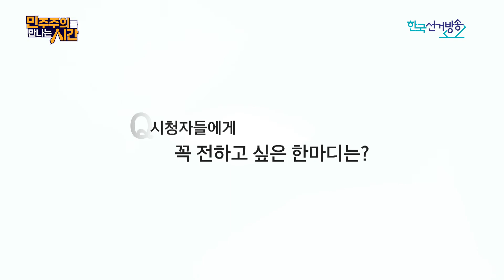출연자 인터뷰 1탄 [민주주의를 만나는 시간]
명저로 만나보는 민주주의!

민주주의를 만나는 시간 출연자들이 생각하는 '올바른 민주주의와 선거'는 무엇일까요?
출연자들의 출연소감과 비하인드스토리를 담은 인터뷰 영상입니다 🎬
민만시와 더 가까워지는 시간 가져보실까요?

한국선거방송에서 만나보실 수 있습니다^^

KT olleh 273 ,  SK btv 케이블 205,    KCTV 354